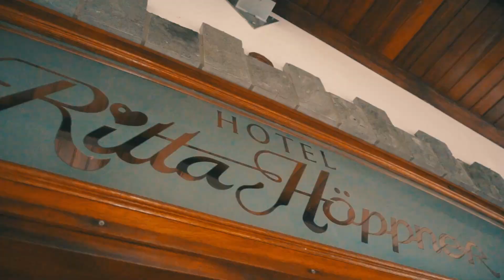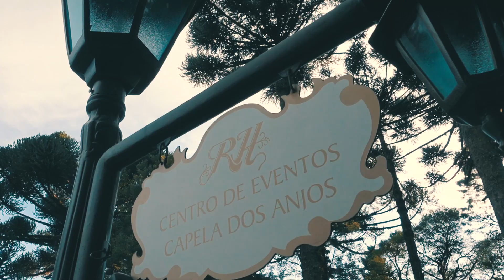Tour Hotel Ritta Höppner - Gramado / RS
Tour pelo hotel Ritta Höppner em Gramado na Serra Gaúcha.